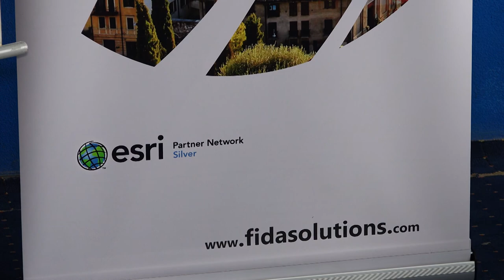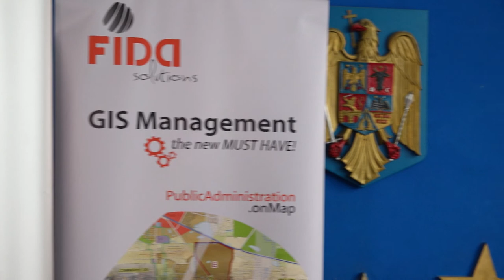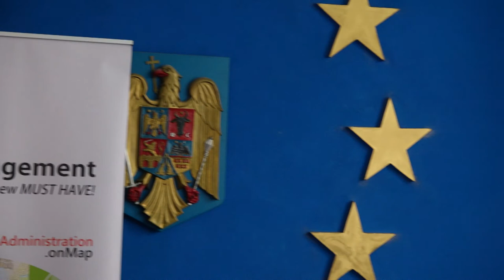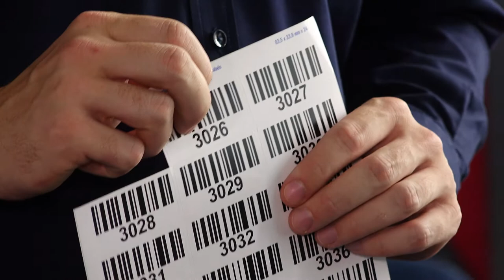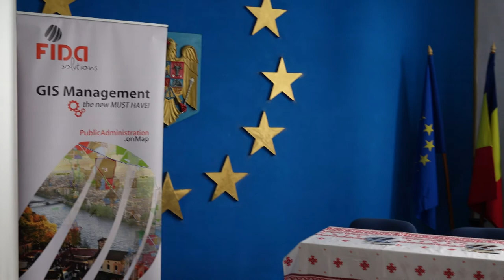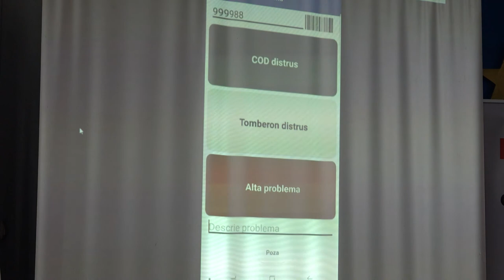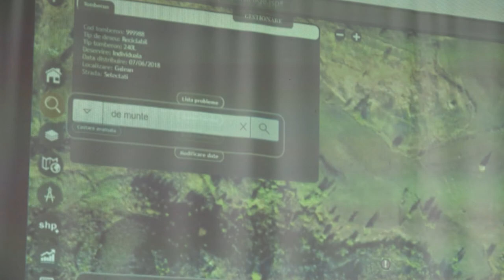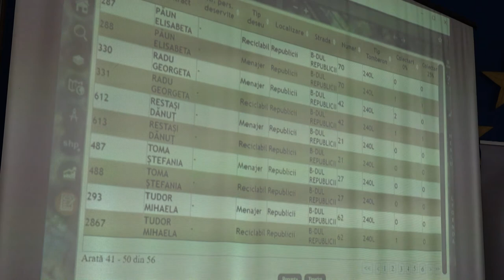LA TIRGU OCNA Proiect Aplicatie GIS-Managementul deseurilor la nivelul orasului FILMARE EXCLUSIV TV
LA TÎRGU OCNA, județul Bacău, Proiect Aplicație GIS-Managementul deșeurilor la nivelul orașului FILMARE EXCLUSIV TV.

Cu stimă,
echipa Exclusiv

Vizionare plăcută !